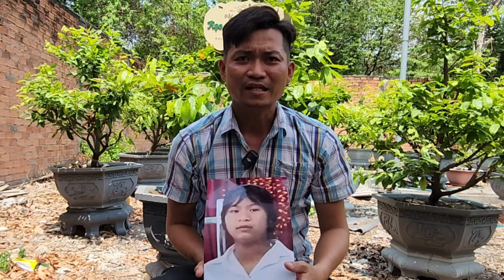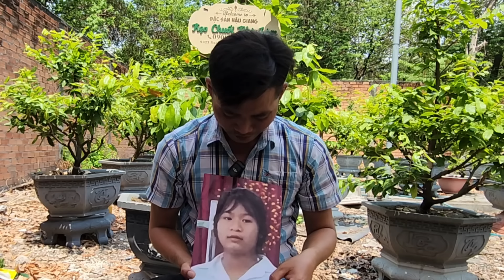Thiếu nữ 15 tuổi Tiền Giang bỏ nha đi theo bạn trai trên mạng